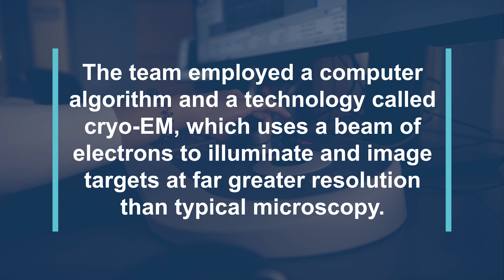New electron microscopy technique could shortcut development of vaccines and antibody therapies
Scientists at Scripps Research have devised a method that may be able to shortcut one of the big steps in modern vaccine development.

The researchers, whose work appears in Science Advances on January 19, 2022, showed that they could use high-resolution, low-temperature electron microscopy (cryo-EM) to rapidly characterize antibodies—elicited by a vaccine or infection—that bind to a desired target on a virus at an atomic level.

“The COVID-19 pandemic has highlighted the need for robust and rapid vaccine and antiviral technologies,” says study senior author Andrew Ward, PhD, a professor in the Department of Integrative Structural and Computational Biology at Scripps Research. “We are optimistic that our new approach will help fill that need by greatly streamlining antibody discovery.”

“Traditionally, identifying antibodies that are useful against a virus involves the laborious sorting and testing of antibody-producing B cells to find the right ones—a process that takes months,” says Postdoctoral Research Associate and study co-first author Aleksandar Antanasijevic, PhD.

“With this new method we can go from blood sample collection from infected or immunized patients to identifying all the elicited antibodies of interest in about ten days,” adds Staff Scientist and study co-first author Charles Bowman.

The researchers’ feat was enabled in part by recent improvements in cryo-EM, a technology that uses a beam of electrons to illuminate and image targets far below the scale of ordinary light microscopy. In a study published in Nature Communications in August, for example, the researchers used high-resolution cryo-EM to rapidly and precisely map where antibodies in rhesus macaque monkeys bind to synthetic versions of the HIV envelope protein that are being developed for potential HIV vaccines.

In the new study, the team took this line of research a step further. They employed a “structure-to-sequence” computer algorithm that can relate antibody structure determined by cryo-EM, to the DNA sequence that would produce that structure. For this, they assembled a library of all the antibody-encoding DNA sequences from the monkeys—obtained by quickly bulk sequencing the genetic material from antibody-producing B-cells from the animals’ lymph nodes. Applying the algorithm to the cryo-EM data and the antibody sequence library, the scientists could reliably match an antibody of interest in their cryo-EM images to a unique antibody defined in the sequence database.

The researchers showed that they could confirm the accuracy of the result by making copies of that unique, “monoclonal” antibody using the sequence data, and verifying with cryo-EM that the antibody binds in an identical way to the originally imaged antibody.

The scientists are now refining their technique to optimize its speed and usability, and are applying it to several areas: to rapidly evaluate human antibody responses to experimental HIV vaccines; to develop antibody-blocking treatments for autoimmune diseases; and to discover antibodies that could therapeutically hit other protein targets on cells.

They expect that future improvements in cryo-EM technology and structure-to-sequence algorithms will allow the even more rapid identification of antibodies using high-resolution structural images alone, with no need for DNA sequencing of B cells.

“This structure-to-sequence approach has a lot of potential in immunology and beyond,” Antanasijevic says. “We envision being able to use it someday to study protein-to-protein interactions generally, for example, to discover a given protein’s binding partners.”

“From Structure to Sequence: Antibody discovery using cryoEM” was co-authored by
Aleksandar Antanasijevic, Charles Bowman, Christopher Cottrell, Gabriel Ozorowski, Leigh Sewall, Bartek Nogal, Fangzhu Zhao, Bettina Groschel, William Schief, Devin Sok, and Andrew Ward, all of Scripps Research; by Robert Kirchdoerfer of the University of Wisconsin—Madison; by Amit A. Upadhyay, Diane Carnathan, Chiamaka Enemuo, Guido Silvestri and Steven Bosinger of Emory University; and by Kimberly Cirelli and Shane Crotty of La Jolla Institute for Immunology.

The research was supported by the National Institutes of Health (UM1AI100663, UM1AI144462, P01 AI110657), the Bill and Melinda Gates Foundation through the Collaboration for AIDS Vaccine Discovery, and the amfAR Mathilde Krim Fellowship in Biomedical Research, among other sources.